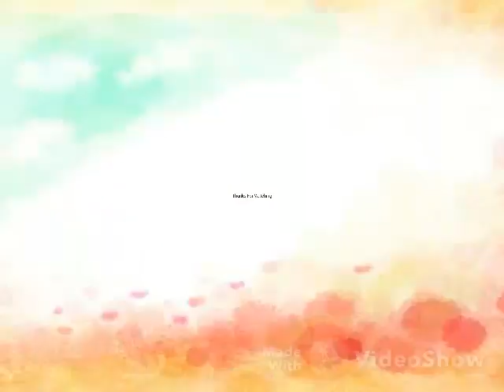O coelhinho foi visitar a minha mãe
Páscoa